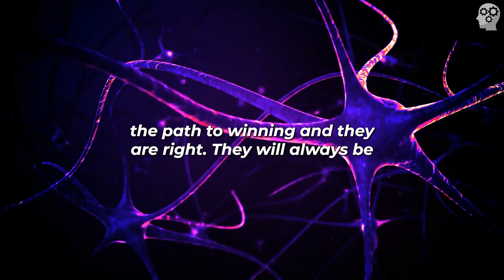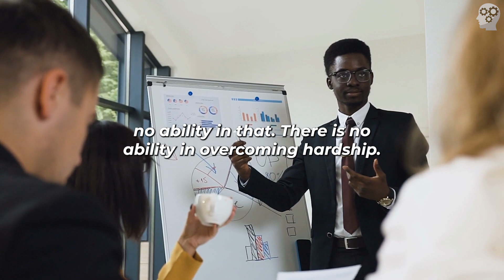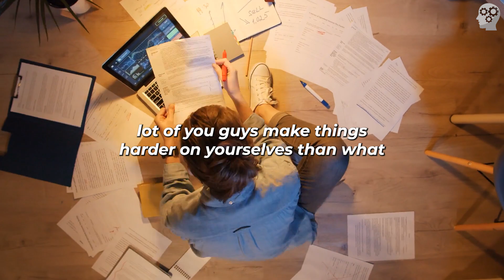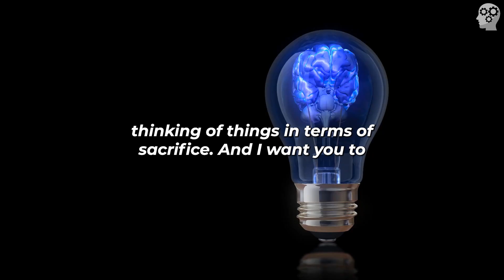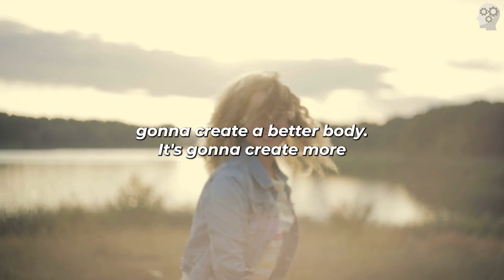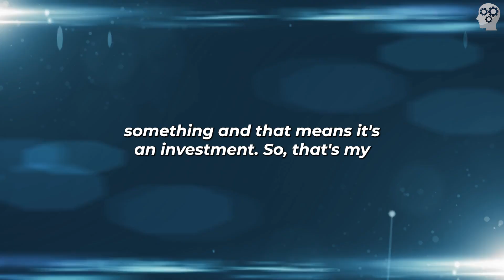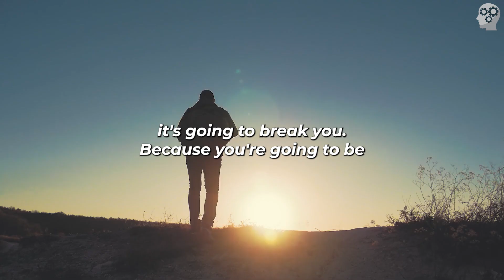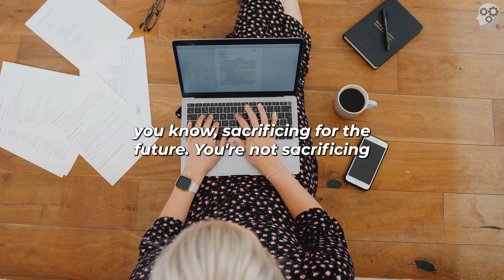WINNING WITHOUT MAKING SACRIFICES | Andy Frisella Motivational Speech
📢 Speakers 📢
Andy Frisella

🎥 Footage 🎥
Video footage licensed through Storyblocks.
🎥 Footage 🎥
All video footage is licensed through Storyblocks.

This video has no negative impact on the original works (it would actually be positive for them). This video is also intended for teaching purposes. It is not transformative in nature. Bits and pieces of the content are used to get the point across where necessary. We make these videos with the intention of educating others in a motivational/inspirational form. We do not claim ownership of the clips and music we use in most cases. Our understanding is that it is in correlation to Fair Right Use.